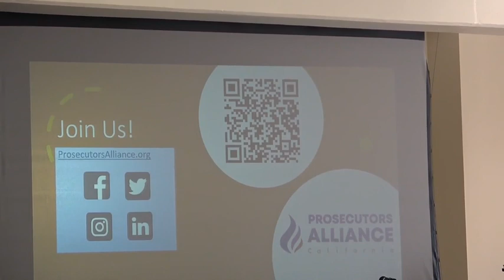Cook County State Attorney Kim Foxx: Keynote Address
State Attorney Kim Foxx speaks on "Race, Justice, and the Role of the Prosecutor in a Post-George Floyd Era" during the 2023 Law Review Symposium at USF School of Law